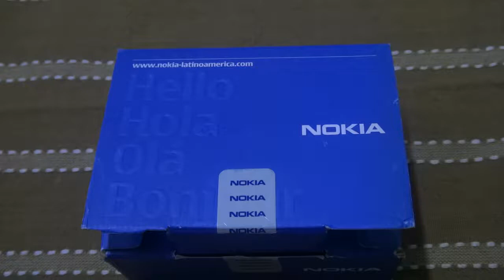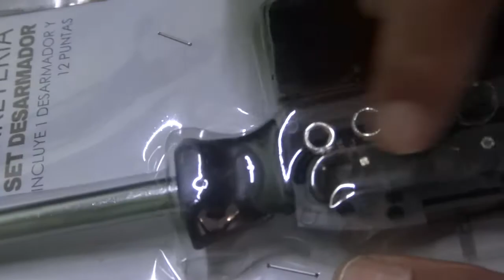Edith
Vídeo de buen funcionamiento del celular adquirido  28 Oct 2019